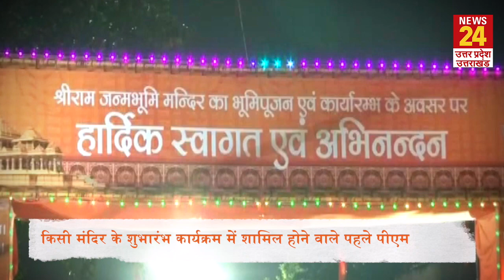PM Modi ने रचा इतिहास, आज एक साथ बनाए ये तीन रिकॉर्ड